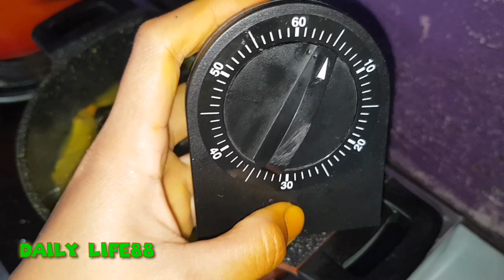Masak Pinasakan Ikan Badukan(toguk)guna mangga muda with full info part 2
Content kali ini adalah lebih terperinci dan padat dengan info kalau mau lebih lanjut sila jangan skip video nya ya

0:00 - Intro
0:12 - Bahan-bahan
0:44 - Ssoalan lucu budak bertanya
1:26 - Potong akar
1:45 - Kikis kulit
2:15 - Tumbuk di lesung batu
3:03 - Tumbuk bawang putih
3:15 - Gunting daun
3:43 - Potong mangga muda
4:27 - Susun daun
4:48 - Susun ikan
5:02 - Telur ikan dan lemak
5:25 - Garam
5:43 - MSG dan asam keping
5:51 - Dan bahan-bahan lain
6:28 - Tuangkan minyak zaitun
6:41 - Sedia untuk dimasak
6:53 - Campurkan telur dan lemak ikan
7:15 - Sedia untuk dimakan
7:26 - The end

Camera:samsungnote8
App:kinemaster
Item:peralatan dapur 🤣🤣